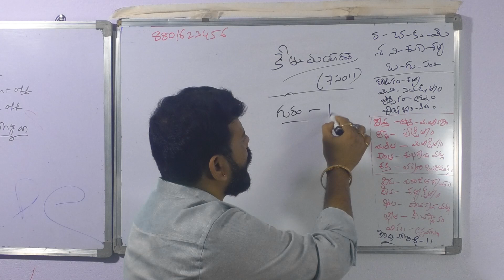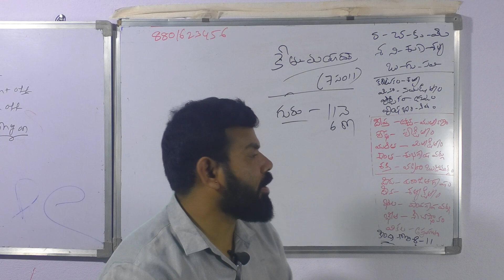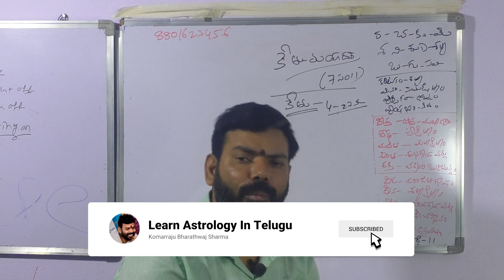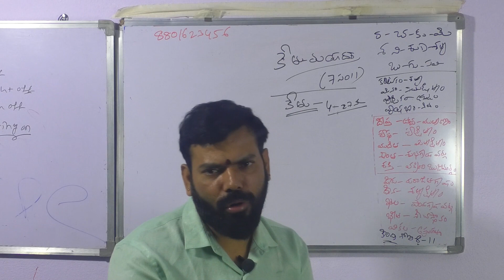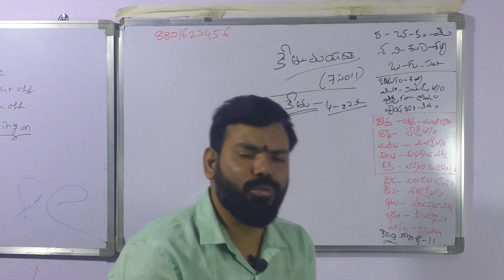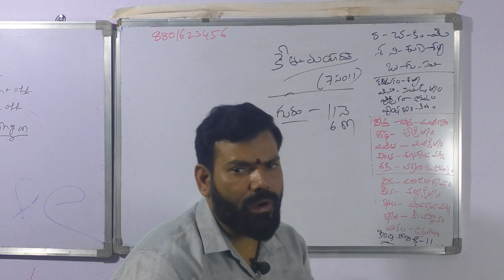kethu maha dasha in guru anthardasha effects in telugu